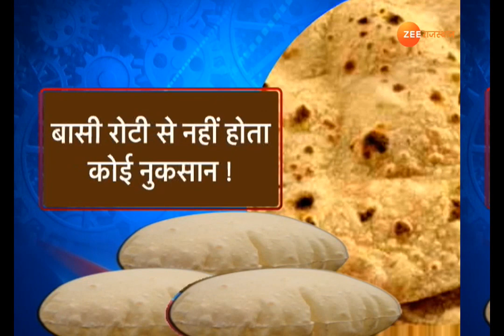बत्ती जलाओ:चाइनीज फूड बच्चे की सेहत पर पड़ सकता है भारी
BattiJalo : मां बनने का खूबसूरत अहसास, चाइनीज फूड बच्चे की सेहत पर पड़ सकता है भारी,एक्सपर्ट देंगे सही जानकारी बत्ती जलाओ।